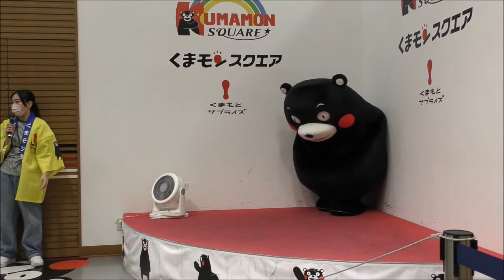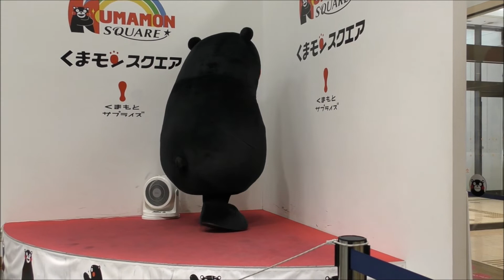くまモン お腹を下しながらの撮影会ｗ